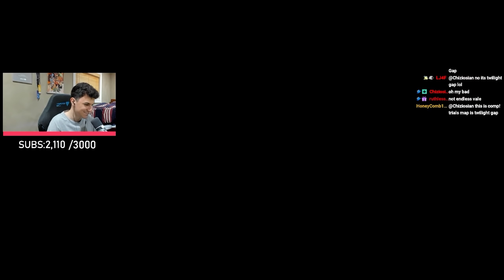I Found A VERY Weird Glitch (I should be a game tester)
crucible pvp gunsmith vault of glass